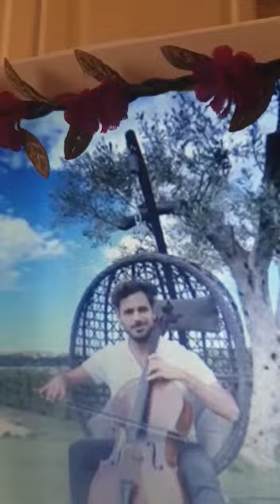Killing Me Softly....Cello; Stjepan Hauser....(Aydin Kisnak cover)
Video from Aydin Kisnak